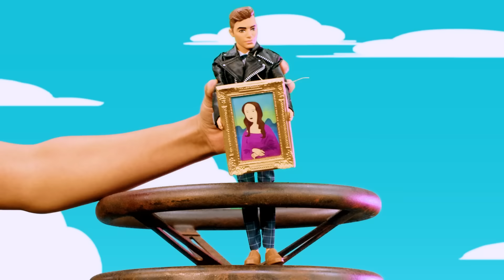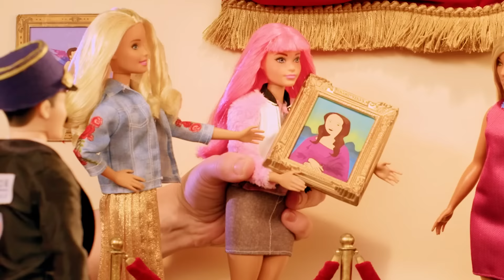Barbie and Daisy Race to Paris to Solve the Mystery | Barbie Travel Mysteries: Finale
All of the gemstones across the world have led Barbie and Daisy to their final challenge! Will they be able to save the Mona Lisa? Will they find it before Pietro does and make it back in time for the greatest dance party in Paris?

The dolls included in this video are:
Travel BarbieFWV25 (Barbie)
Travel DaisyFWV26 (Daisy)
Ken FashionistaFXL62 (Deschamps)
Ken FashionistaFXL64 (Pietro)
Travel NikkiGBH92 (Nikki)
Barbie HelicopterFWY29
Royal Ball PrincessGFR44 (Adelaide)
Rainbow Sparkle HairFXN95 (Chloe)

About Barbie Travel Mysteries:
Hi everyone! Come along with us as we take Barbie and Daisy around the globe. As they travel they will uncover mysteries everywhere they go. Being an international adventurer is all about curiosity, bravery, and venturing into the unknown.  Follow Barbie & Daisy on this journey full of fun, while getting to know amazing landmarks around the world. Can’t wait to discover the world together!